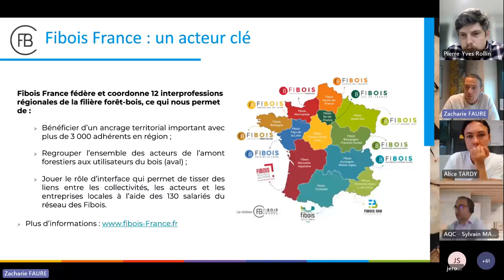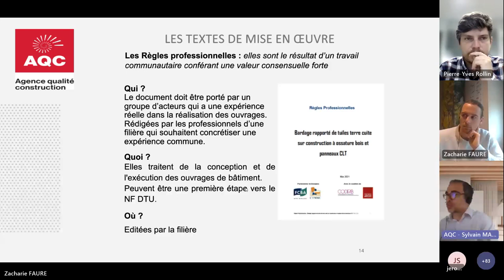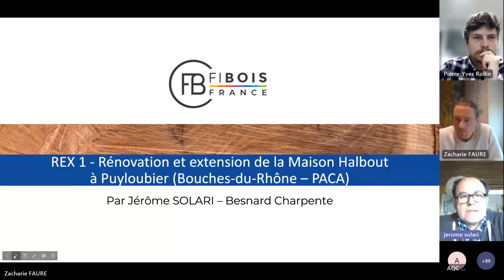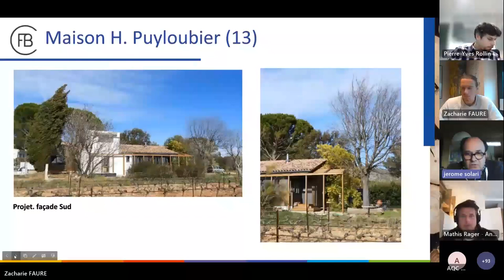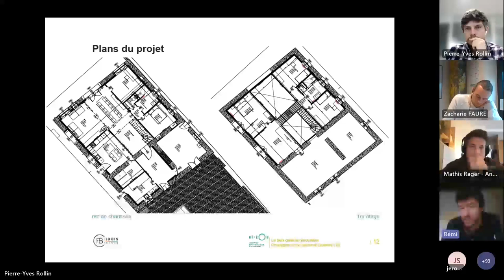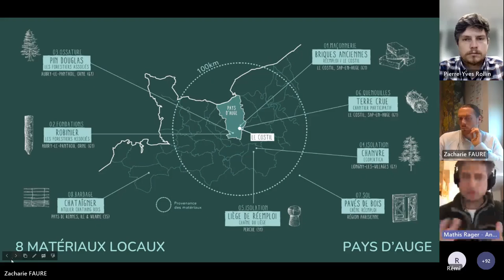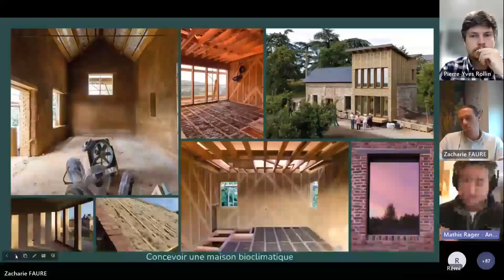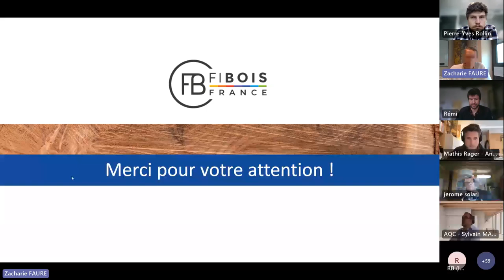Le bois dans la rénovation : Zoom sur les Maisons Individuelles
Au programme :
- Point sur le contexte normatif, les règles et techniques courantes par l’Agence Qualité Construction
- Présentation et échanges autour de trois retours d’expérience :
1. La rénovation et extension de la Maison Halbout à Puyloubier (13) par SOLARI et Associés
2. La réhabilitation d’une ferme en maison individuelle à Crotenay (39) par Atelier ZOU
3. La rénovation du Costil (61) par Anatomies d’Architecture